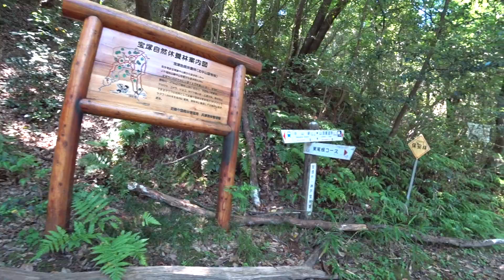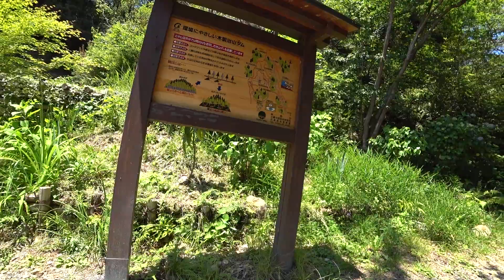【ハイキング】 兵庫県宝塚市：中山寺～奥之院～清荒神 2 HYOGO：Takarazuka Recreation Forest 2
使用機材
SONY HDR-AS300（画質 1080 60p　画角 W）
SONY ICD-UX560F
Roland CS-10EM

バイノーラル音声（立体音響）に変換済みにつきヘッドホンの使用を推奨します
Binaural Recording (I recommend the use of headphones)

阪急電鉄のホームページ内、ハイキングTOKK2016秋号の中山寺・清荒神コース、及びJTBパブリッシング「駅からウォーキング関西」を参考に歩きました

奥之院へは石段を上って行くルートもありますが、今回は足洗川沿いを歩きました

2021年6月10日